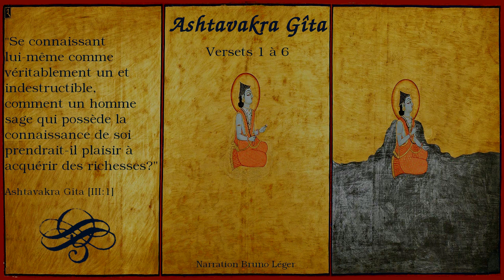Ashtavakra Gîta - Chapitres 1 à 6 [Advaita Vedanta]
L'Ashtavakra Gita, ou l'Ashtavakra Samhita comme on l'appelle parfois, est un texte sanskrit très ancien. Rien ne semble être connu de l'auteur, bien que la tradition l'attribue au sage Ashtavakra ; d'où le nom. Ce livre incarne l'enseignement d'Ashtavakra au roi Janaka, qui lui garantissait la connaissance de soi entre le moment où il a placé un pied sur l'étrier de son cheval, et s'est levé pour placer l'autre pied sur l'autre étrier.

Il ne fait cependant aucun doute qu'il est très ancien, datant probablement de l'époque classique du Vedanta. Le style sanskrit et la doctrine exprimée semblent justifier cette évaluation.

L'ouvrage était connu, apprécié et cité par Ramakrishna et son disciple Vivekananda, ainsi que par Ramana Maharshi (il en recommandait vivement la lecture), tandis que Radhakrishnan s'y réfère toujours avec un grand respect. En dehors de cela, l'œuvre parle d'elle-même.

Il présente les enseignements traditionnels de l'Advaita Vedanta avec une clarté et une puissance très rarement égalées.

Image:
_ "Les trois aspects de l'Absolu" par Bulaki, 1823.

Chapitrage

00:20 Introduction
02:48 Le Soi
10:38 Conscience
19:46 Sagesse
25:11 Le Connaissant
27:26 Paix
29:07 Connaissance

▶️ Pour télécharger gratuitement le fichier audio ou l'écouter via votre appli podcast préférée
▶️ Retrouvez Le Vieux Sage sur Podcast addict, Deezer, Spotify, iTunes, Applepodcast, Google podcast, Stitcher et Tun In.